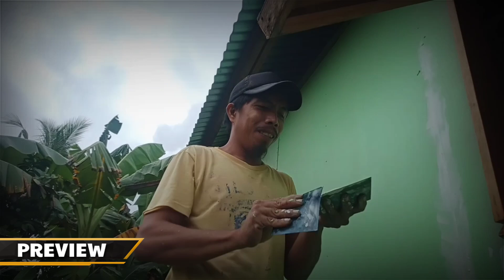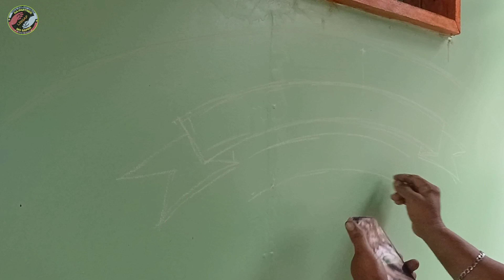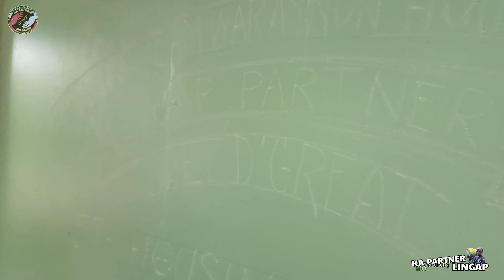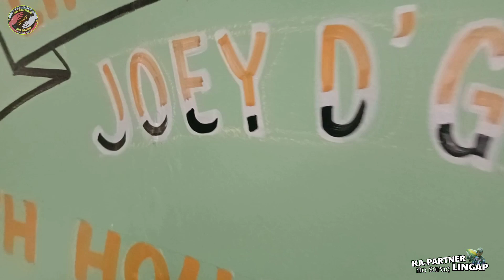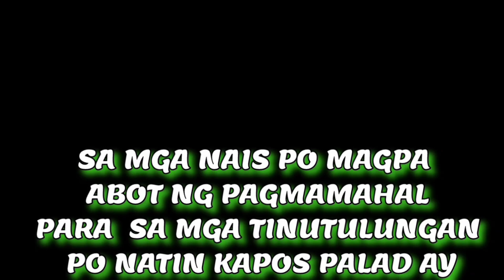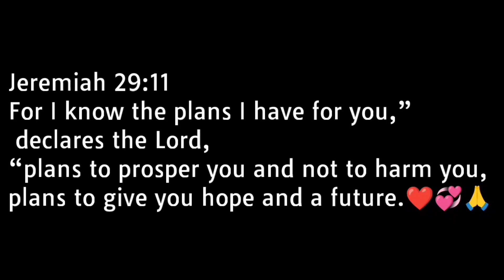PART31 DAY24 LETRANG PINOY NA INVITE | KAWAWANG BAHAY HIKAHOS NA BUHAY